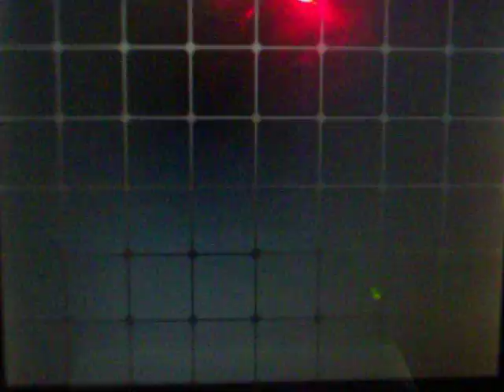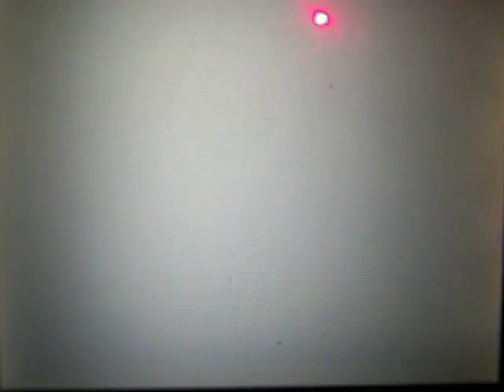Pokemon Black Episode 35: Destiny Road!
We being to Carve the future of Unova.